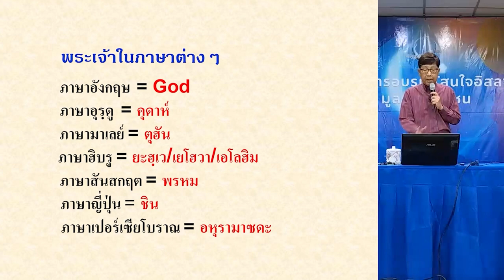พระเจ้าในภาษาต่างๆ | เรียนรู้อิสลามวันละนิด จิตแจ่มใส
พระเจ้า เป็นที่รู้จักกันในหมู่มนุษย์โดยทั่วไป
ซึ่งแต่ละกลุ่มชน ก็มีการเรียกพระเจ้าในพระนามที่แตกต่างกันออกไป